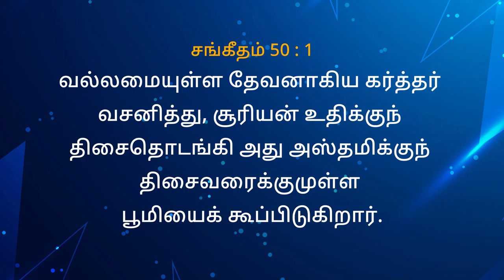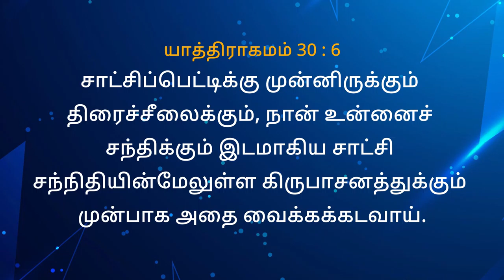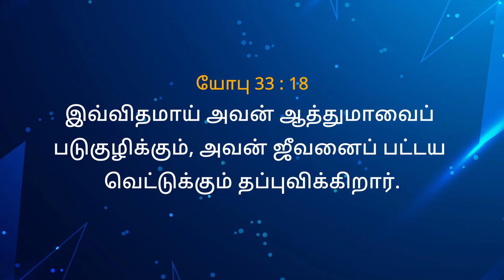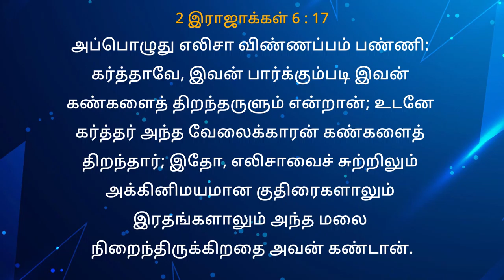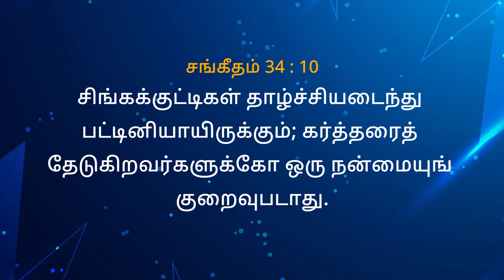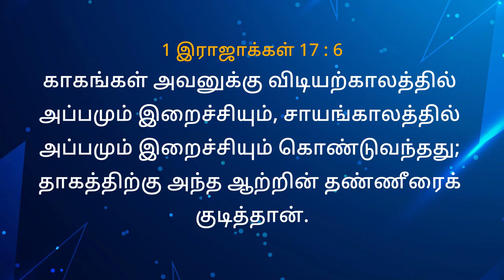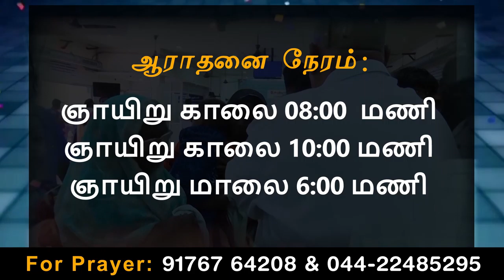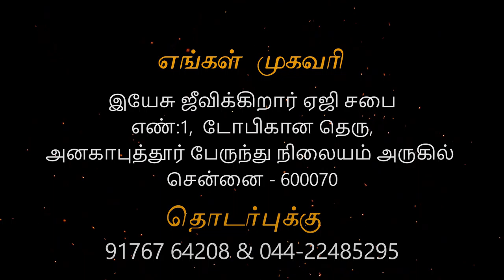11/04/21 - Sunday service Anakaputhur AG Church.